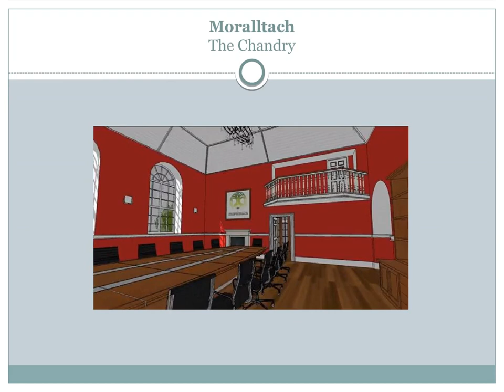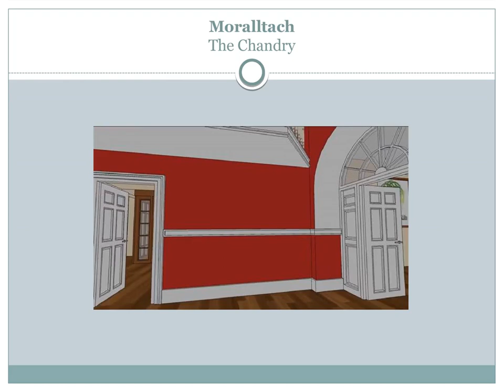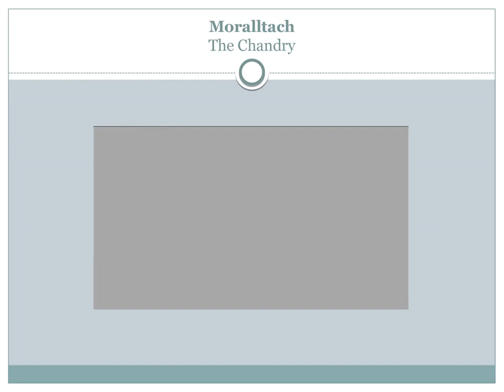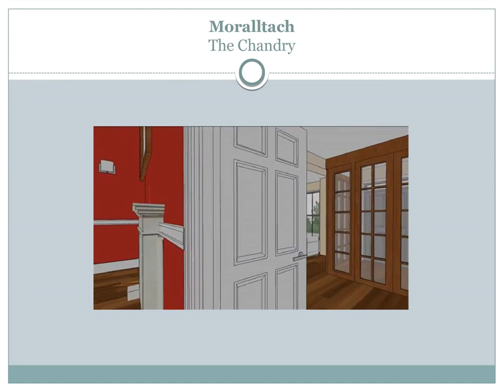Moralltach Slides of the Chantry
Property holding company
Property Development company
Property Development
Property Investment Company
Property Investment
Green Energy Company
Green Energy
What is Green Energy
Why Green Energy
Waste to Energy Investment
Waste to Energy Company
What is Waste to Energy
Why Waste to Energy
Moraltach
Moraltach Global
Moralltach Global
Moralltach Global PLC
Moraltach Global PLC